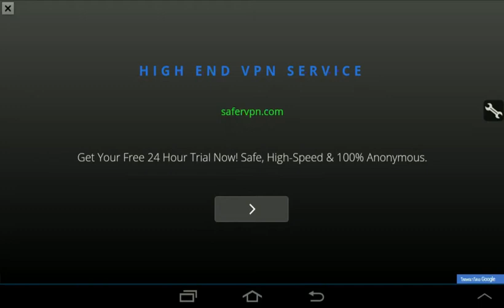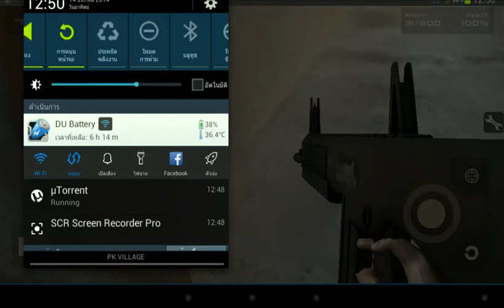GUN CAMERA 3D:มาแจ่มกัน~~~~